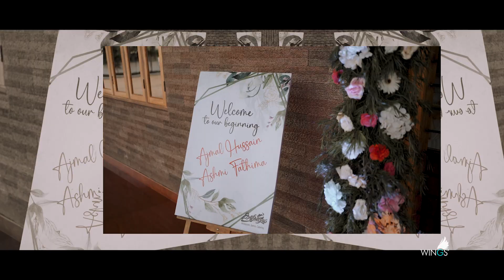KERALA MUSLIM WEDDING HIGHLIGHTS | ASHMI & AJMAL | HD